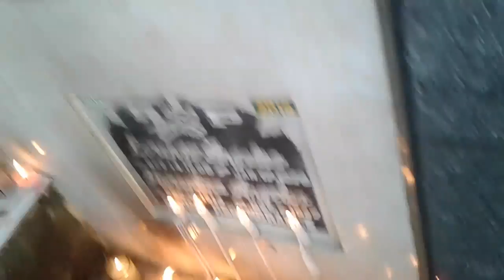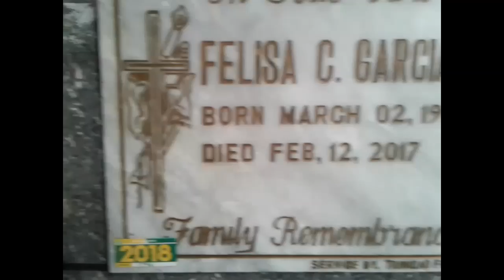KANDILA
RC VLOGS #31